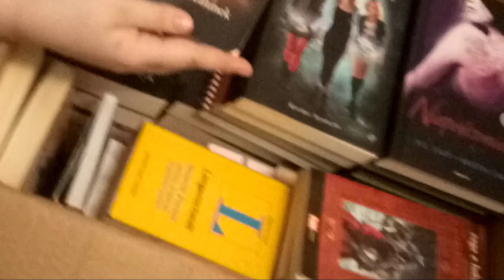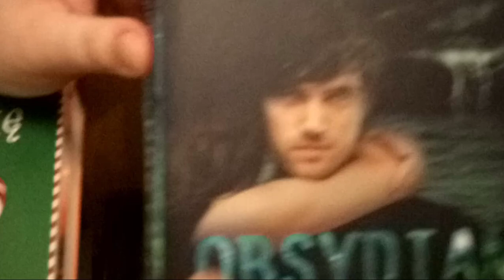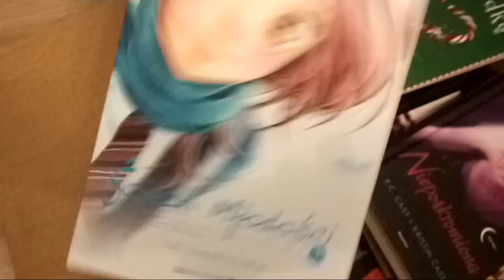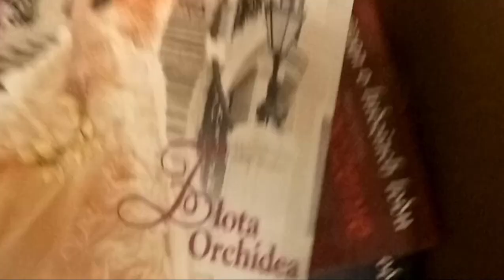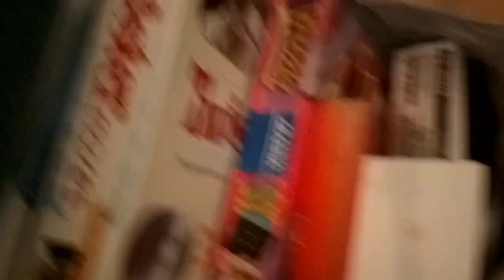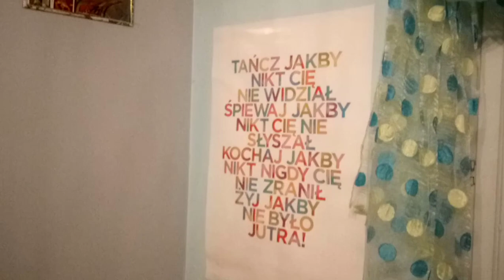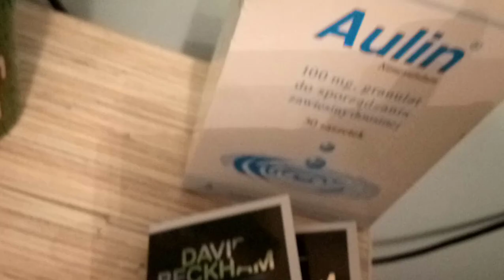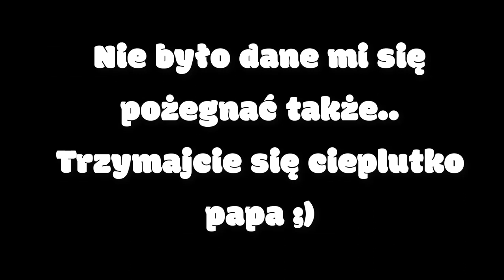Przeprowadzamy się ! Vlog cz1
Nagrywamy naszą przeprowadzkę i remont